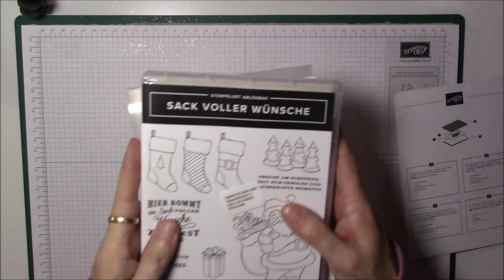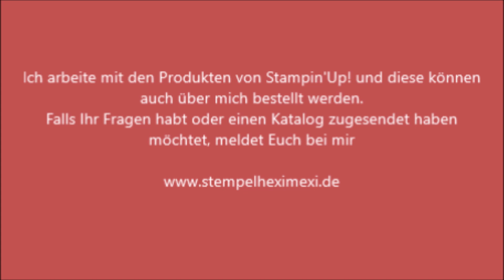Tip zur Aufbewahrung von Stanzschablonen Stampin'Up!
heute gibt es nur ein Tip zur Aufbewahrung von Stanzschablonen. Diesen Tip habe ich vor langer Zeit im Internet mal gesehen und habe dieses bei mir auch umgesetzt. Der eine oder andere kennt diesen Tip bestimmt. Ich möchte gerne die Stanzschablonen und Stempelset zusammen haben damit ich dafür nicht auch noch suchen muss. Ich finde, bevor man kreativ ist benötigt man viel Zeit um alle Sachen zusammen zu haben.